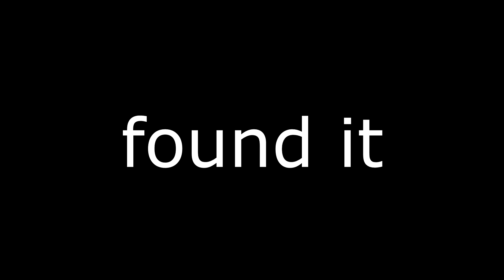Final Rush - Where is my Assault Service Star 100 Dog Tag/Battlefield 3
Nur ein kurzes Video für mein Ego. Wollte einfach dieses Dog Tag haben und endlich habe ich es.